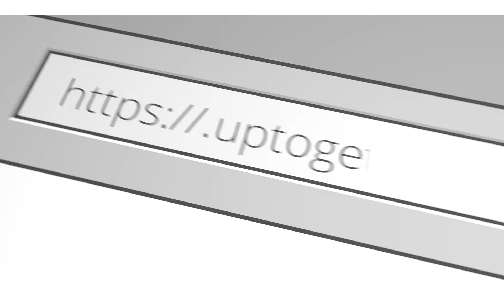WATCH UpTogether : Oakland woman inspires after being "trusted" with direct cash and "redemption"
Meet UpTogether Community member Alisha! She is an outgoing 54-year-old Oakland native who has two adult sons and an 8-year-old biological grandson whom she legally adopted in his toddler years. The proud "Oaklander" actively gives back to her community through various goodie-bag outreach and backpack giveaways while starting her own nonprofit, LoveLois.org, inspired by her late grandmother.

The UpTogether Community is free to join and full of amazing members living in limited-income circumstances across the country.  UpTogether co-champions their ability to connect, share resources, share goals, and encourage one another toward unlocking social and economic mobility.

UpTogether is a national anti-poverty organization that highlights, accelerates, and invests in the initiatives people living in historically marginalized and financially under-resourced communities are taking to improve their lives and move up, together.